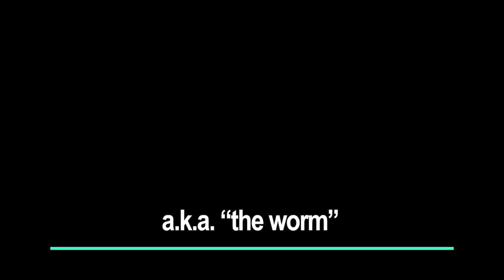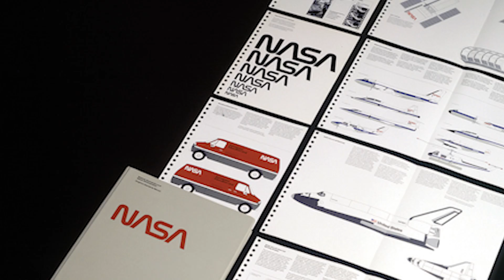The Worm Is Back!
Modern rocket. Retro logo. Same mission. The Worm is back. And just in time to mark the return of human spaceflight on American rockets from American soil.

The retro, modern and iconic emblem will fly once again, this time on the side of the SpaceX Falcon 9 rocket that will ferry astronauts Robert Behnken and Douglas Hurley to the International Space Station on May 27 from Kennedy Space Center. Graphic designer Richard Danne explains how he and Bruce Blackburn created the logo in 1975. Take a trip down memory lane as we look to the future of our mission to LaunchAmerica.